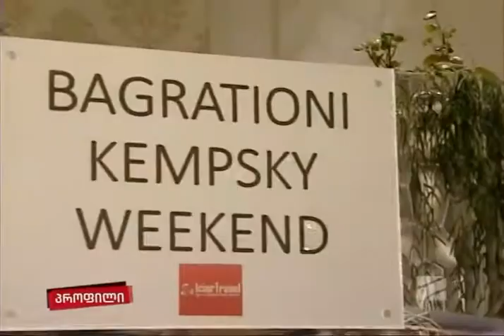Royal Wedding - Hrh Prince Juan De Bagration-Mukhrani- and Kristine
Así ha sido la boda del príncipe Juan Bagration-Mukhrani, primo del heredero al trono de Georgia
ქართული სამეფო  ქორწილი პრინც ხუან იოანე და ქრისტინე ბაგრატიონ მუხრანელი